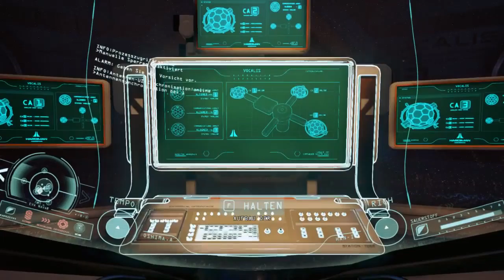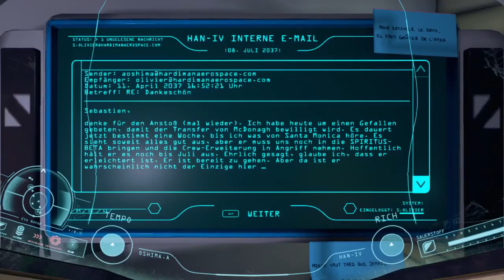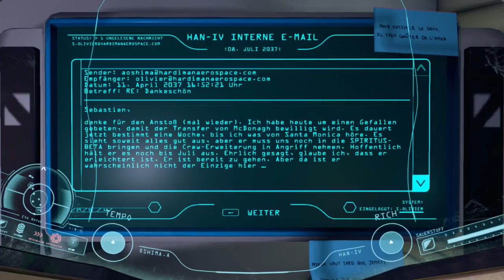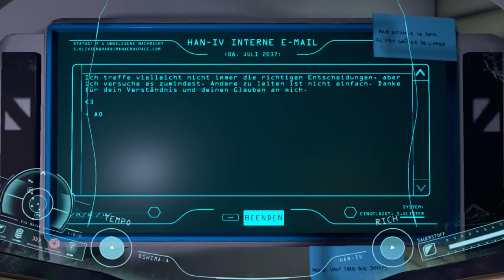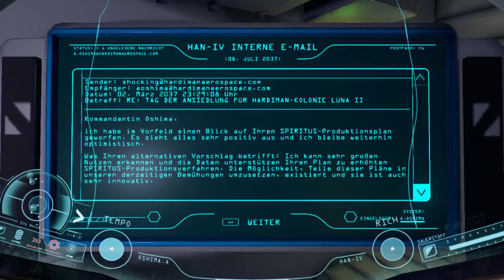Let's Play ADR1FT - Ep:3 Solaris Stromquelle Teil I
Elektrizität ist gefährlich. Das habe ich spürbar herausgefunden. Mal sehen ob ich da sauber durchkomme.